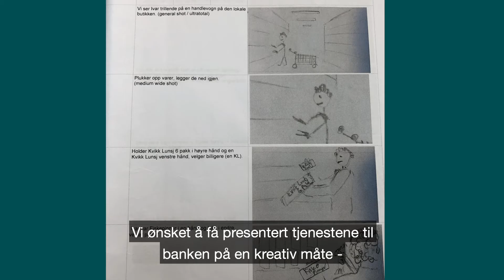Ivar og Agurkjenta - behind the scenes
Bakomfilm fra reklamefilmserien om Ivar og Agurkjenta, produsert av Godt Sagt AS for Bjugn Sparebank. Skuespillere Gaute Boris Skjegstad og Tonje Brattås